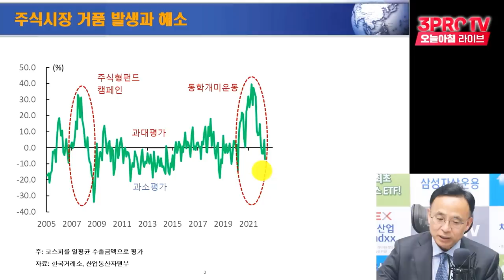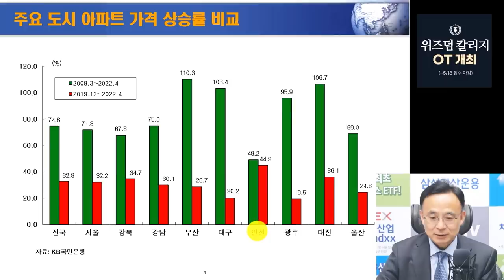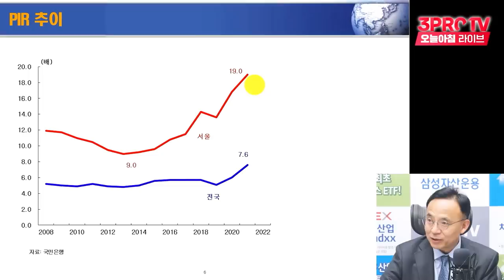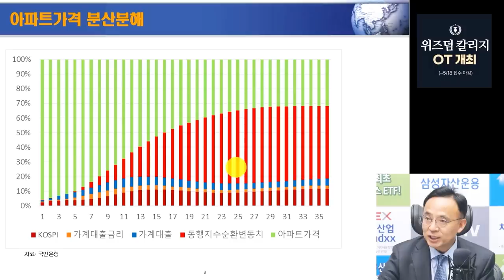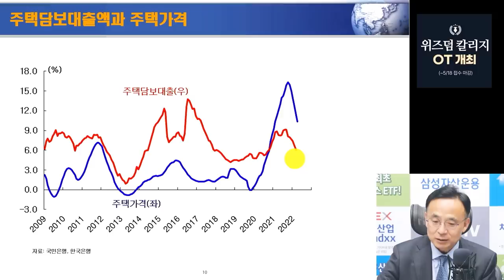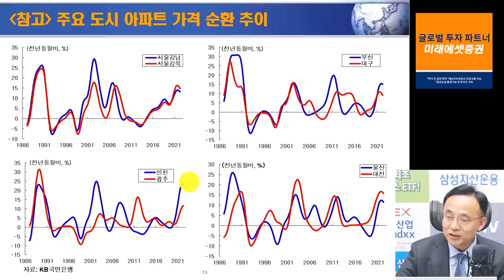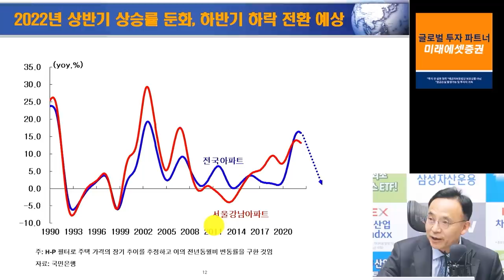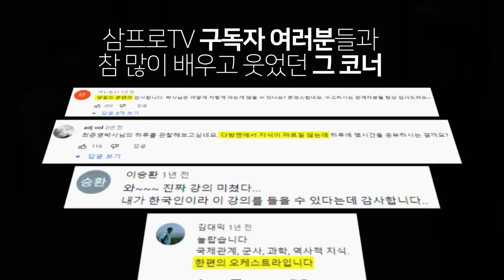[심층인터뷰] 영끌족의 눈물... 부동산 하락, 언제까지? f. 김영익 교수